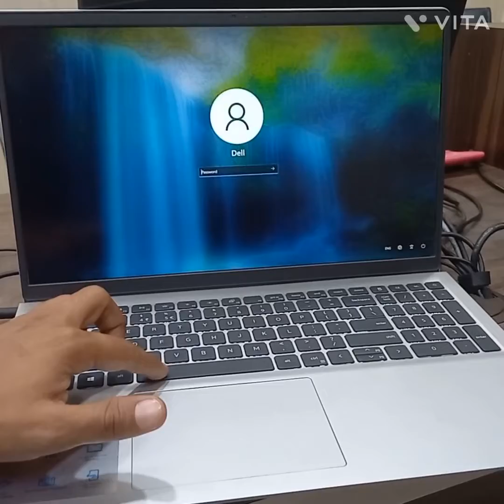Dell Laptop Bios Update /Bios Update ke fayde/ Bios Update se kya hota he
HIII DOSTO MERA NAME  ,,SHYAM,, HAIN
OUR MERE YOUTUBE CHANNEL KA NAME
SHEAL SUPPORT HAIN

AAPKO MERE IS YOUTUBE CHANNEL SHEAL SUPPORT
PE - COMPUTER,PRINTERS, LAPTOPS, DESKTOP, SOFTWARE, HARDWARE, MOBILE,MOBILE SETTING,WINDOWS, MICROSOFT OFFICE,ANTI-VIRUS, SSD,HARDISK,RAM. Etc.

SE JUDI SABHI JANKARI DI JATI HAIN
AAP BHI AISI JANAKRI PANA CHAHTE HAIN TO MERE YOUTUBE CHANNEL
ShealSupport

COMPUTER | PRINTER | SOFTWARE | LAPTOP | MOBILE | SE JUDI JANKARI MIL SAKE  (धन्यवाद)

Address*
SIMRAN SOLUTIONS
NEAR SBI_ADB_BANK KATCHERY ROAD
GONDA 271001 UTTAR PRADESH (INDIA)

Your Quaris-